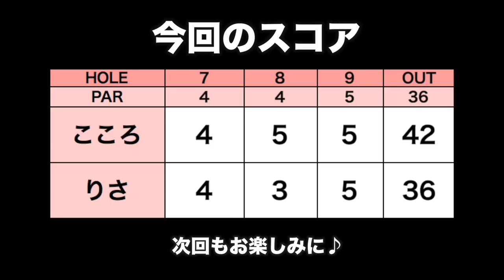お見事！リサちゃんチップインバーディー！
新調したONOFF for LADYのアイアンと7番ユーティリティを
コースで試し打ちです！
一緒に回るのはONOFF歴12年のリサちゃん！
ONOFFの話をたくさん聞きながらラウンドします。

ゴルフ場HPでWEB登録（無料）するとご予約可能となっております。

ーーーーー